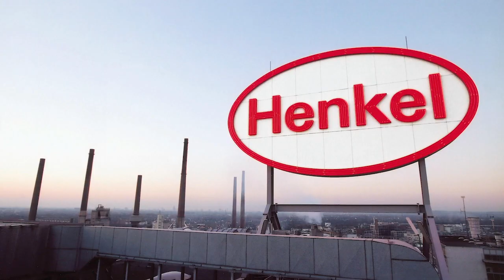On the local road at Henkel - Henkel Talent Influencers (Melissa Hart)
Proud to be henkeltalentinfluencers! Here at Henkel, we believe that our diverse team of people from across the globe is one of our company's greatest strengths. The passion and drive to improve innovation, empowers others, own our results, and create the future is what sets us apart. Join us as employees from all backgrounds share their journeys at Henkel, including why they chose Henkel as an employer and the best career advice they’ve ever received!

This round of talent influencers is a diverse, yet unified team, composed of millennials, Asian-Americans, professional women, employee resource group and LGBTQ of various ages from across the globe. And they all belong at Henkel…